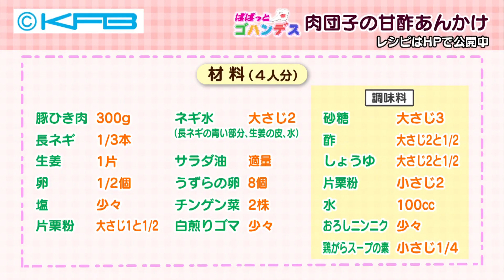肉団子の甘酢あんかけ（2020年3月18日）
月～金午後3時45分から放送中の「福島まるごとライブ　ヨジデス」
人気お料理コーナー「ぱぱっとゴハンデス」で紹介したメニューを紹介しています！